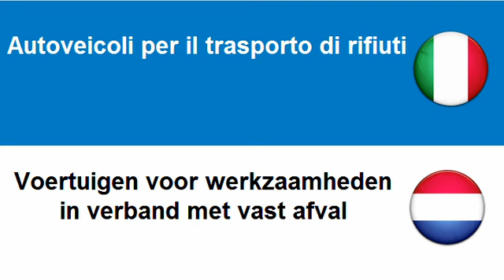Imparare l'Olandese = Autoveicoli per il trasporto di rifiuti e acque residue